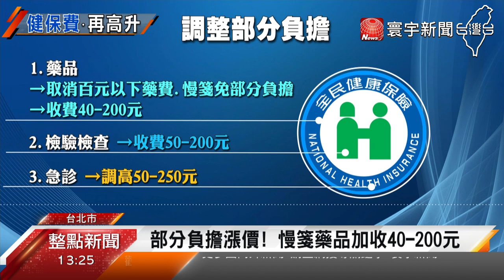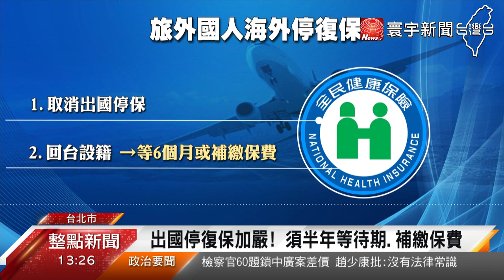健保不止費率漲! 3項部分負擔費用研擬調高｜寰宇新聞20210223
荷包又要縮水了嗎，為了避免健保破產，除了過年前宣布要調漲健保費之外，也將推動三大方向的改革，包含取消100元以下藥費，跟慢箋免部分負擔，還要收費40到200元，另外原本免部分負擔的檢驗、檢查，也要收取50到200元，而急診費用，則是再加收50到250元，不過醫改會認為，應該要改善醫療浪費，才是真正對症下藥。